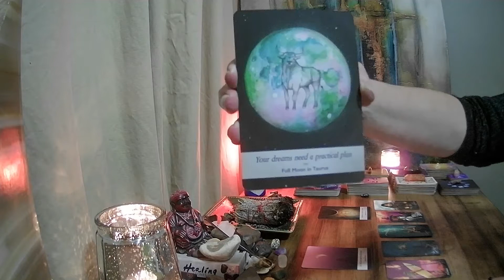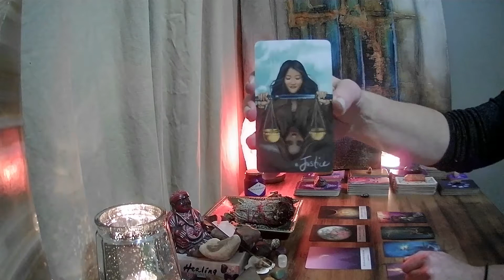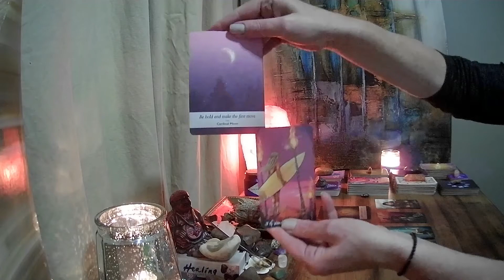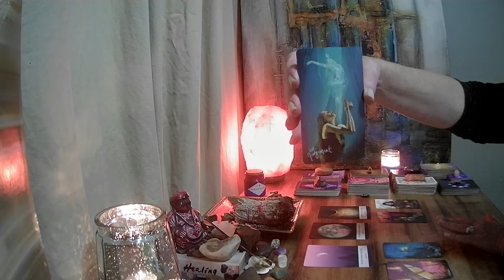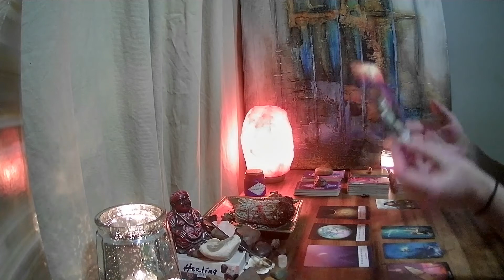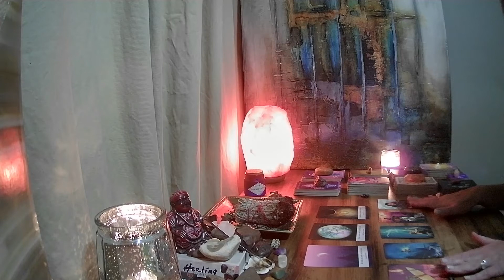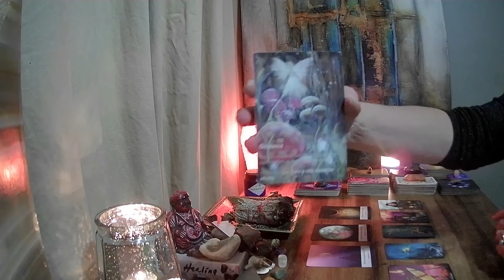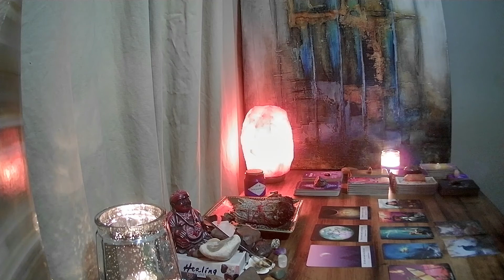LIBRA - "RELEASING THOSE DAMN FEARS!!" BONUS NEW MOON IN LIBRA OCTOBER 2021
Leaving feedback helps me to connect with your energy which is so helpful!

If you would like to help support and donate towards my channel, you can do that below:
All donations are very much appreciated so THANK YOU from the bottom of my heart!

All artwork in my videos are my own original artwork created by yours truly.

If you wish to check out my original one of kind artworks please head over to my ebsq site as well as my instagram.  I will be opening up my Etsy shop as well where you can purchase one of a kind artwork.

Treasures from Tikashi